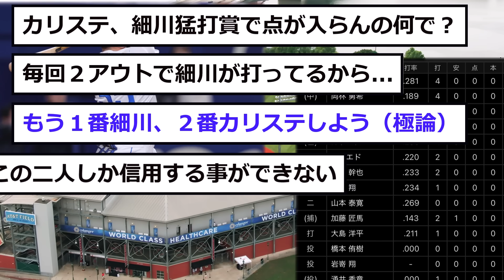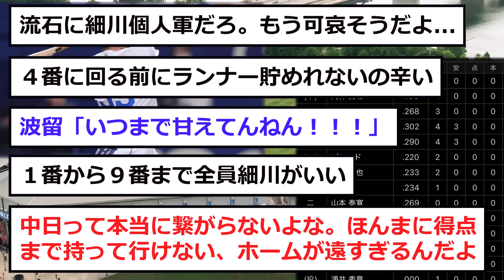【中日】敗戦後の中日に「とんでもない情報が？！」